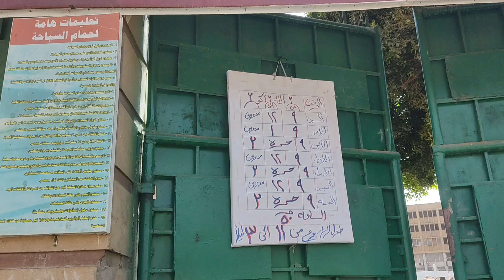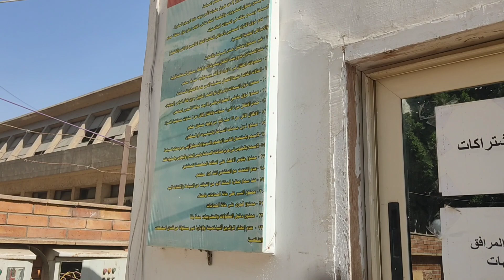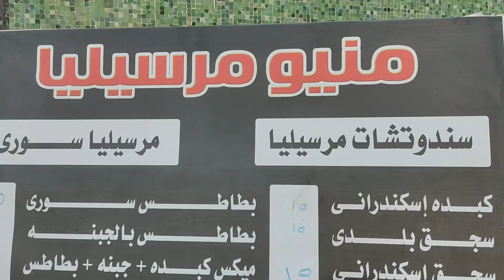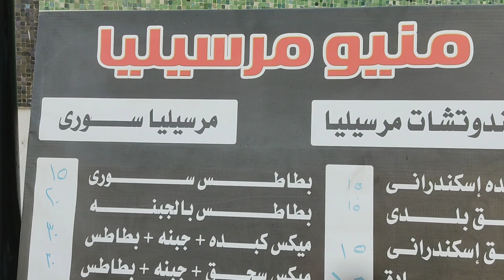حمام سباحه نادي النقل النهري يرحب بكم